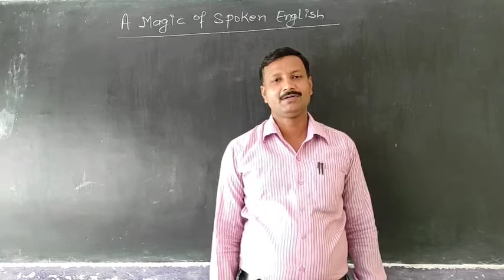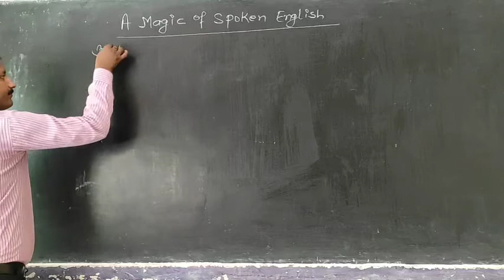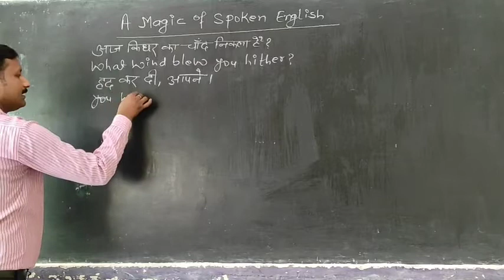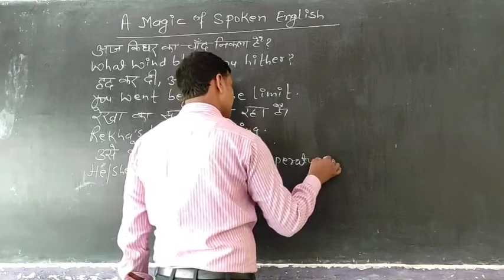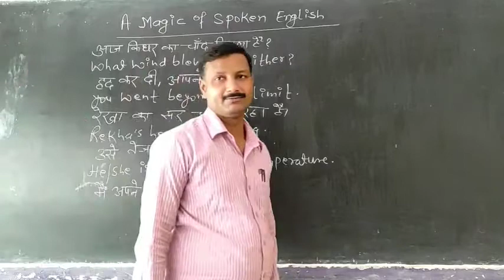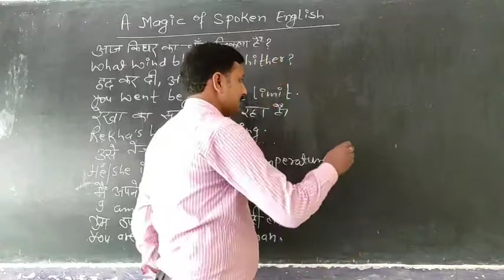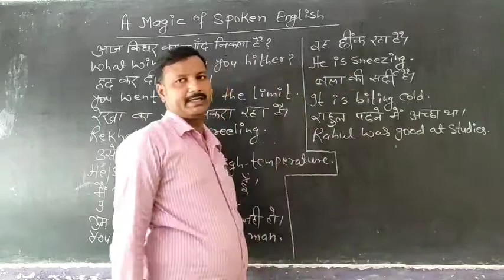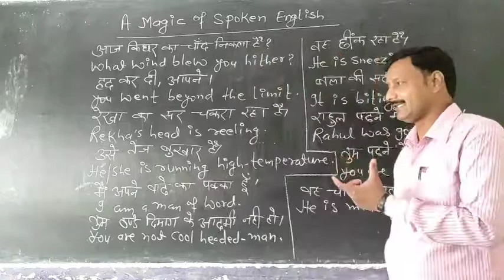A magic of spoken English|Daily use in conversation|#36#dhananjaysir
A magic of spoken English|Daily use in conversation|how to speak fluent English|